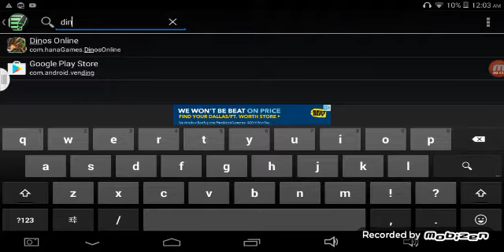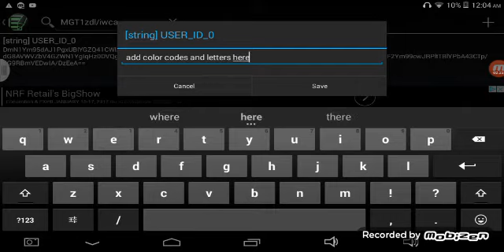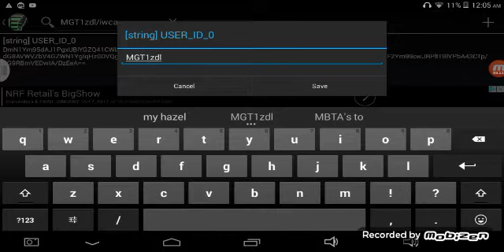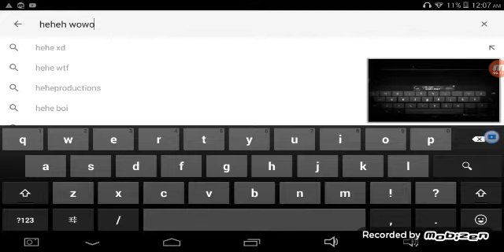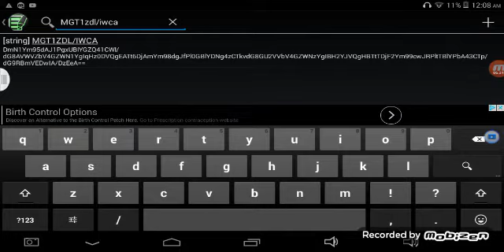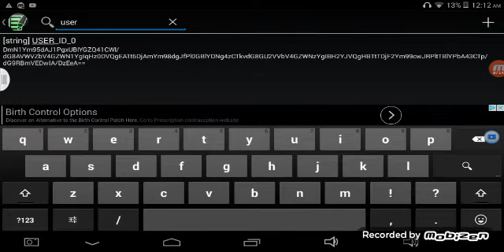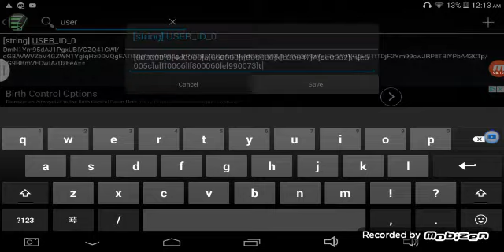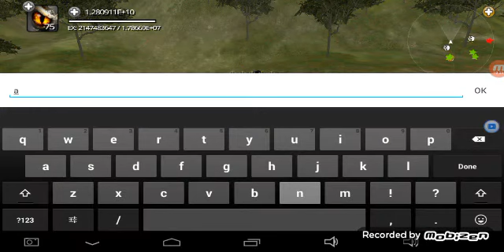Dino's Online - Color name change